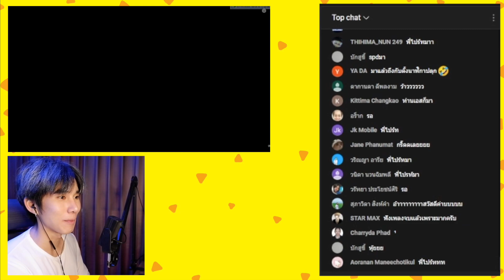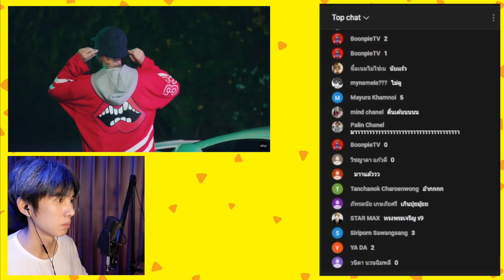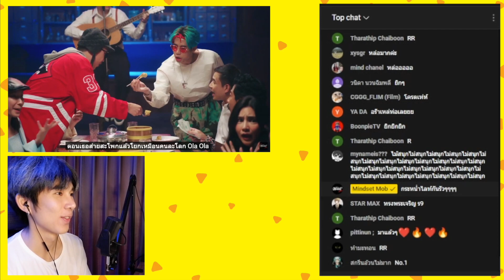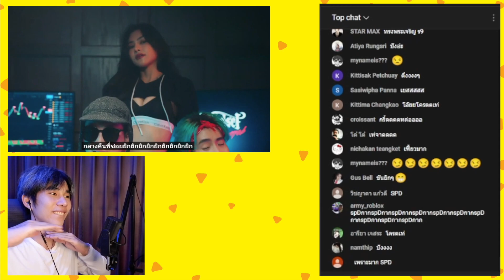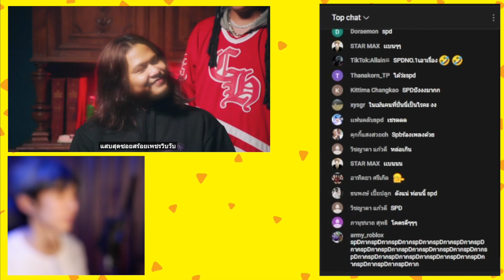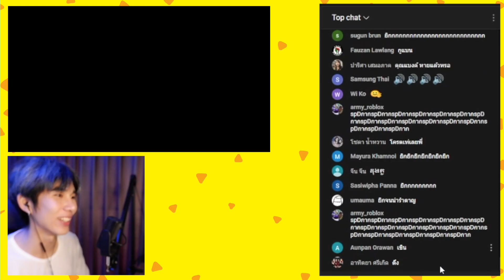[REACTION] ยิกยิก (YIKYIK) ปังไม่หยุด SpriteDer SPD No.1 | ยูเอส firsttime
ถ้าชอบก็ฝากกดไลค์ กดซับ กดกระดิ่งให้ด้วยนะครับ กดที่ลิ้งข้างล่างได้เลยจ่ะ